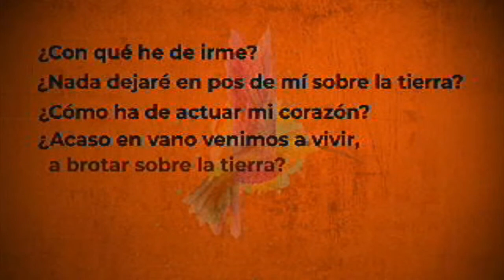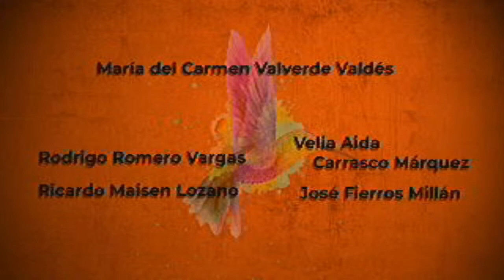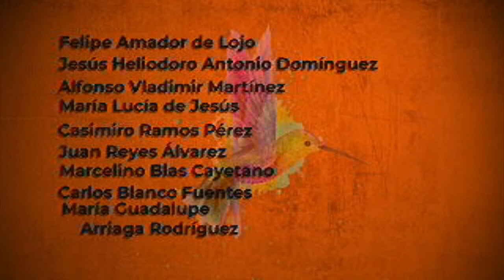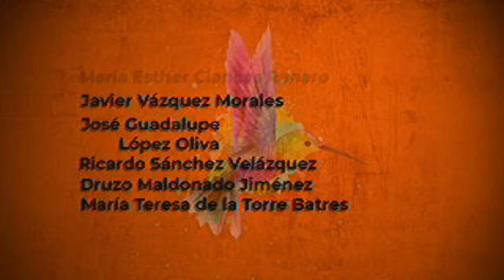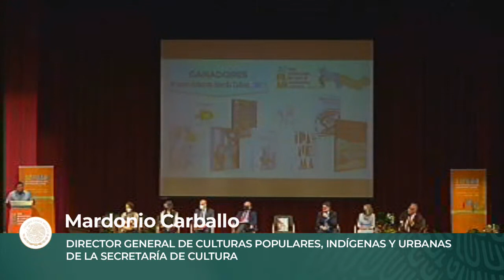Inauguración FILAH 2021 y entrega del premio Antonio García Cubas.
Inauguración de  la XXXII edición de la Feria Internacional del Libro de Antropología e Historia con los representantes del país y estado invitados.

Acto seguido, se hará entrega del premio editorial Antonio García Cubas en 9 categorías: obra científica, obra de divulgación, novela histórica, obra infantil, obra juvenil, libro de texto escolar, libro de arte, catálogo y edición facsímil.

Para finalizar, con la presentación de los Huehues del Carnaval de Yauhquehmecan, Tlaxcala.
Los huehues son los danzantes del carnaval y son nuestro orgullo y tradición. Organizados en camadas bailan las cuadrillas con hermosos vestuarios y coreografías muy bien conservadas por más de un siglo. Yauhquemehcan se viste de fiesta y color para celebrar su tradicional carnaval, festividad que en forma moderna se celebra desde la primera mitad del siglo XX en nuestro municipio.